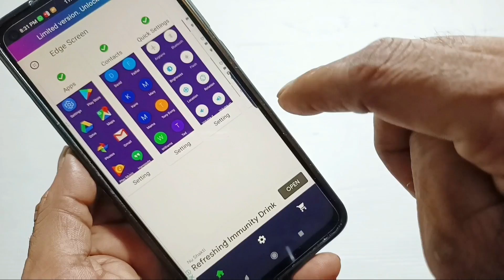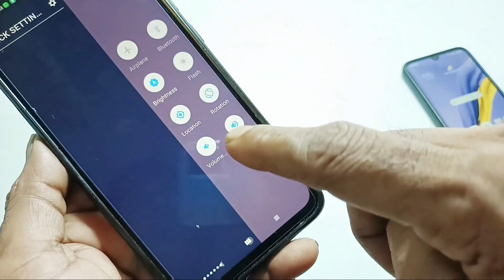ഫോണിൻറെ സൈഡിൽ ഒരു കിടിലൻ ഷോട്ട് കട്ട്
create edge shortcut in your Mobile